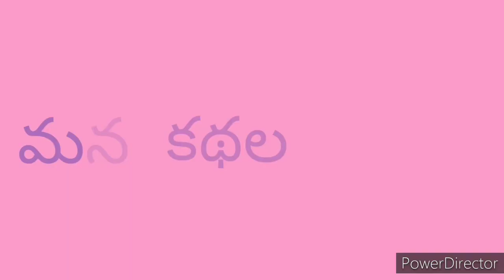Bethala Kathalu | మానవత్వం (Manavathvam) | Chandamama Kathalu Audiobook |Telugu